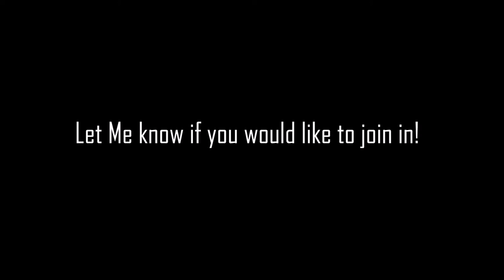LEGO Figure of the Day #8 | Custom Darth Jar Jar! (Stop motion)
Hello There!
This is the 8th figure of the series! This time, it's my custom Lego Darth Jar Jar!
He is built with Darth Maul's pieces.